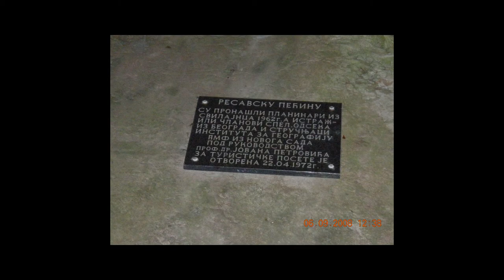PUTOVANJE DESPOTOVAC, MANASTIR MANASIJA I RESAVSKA PECINA